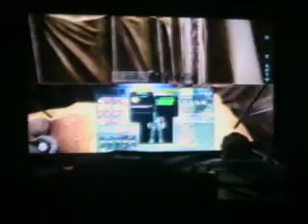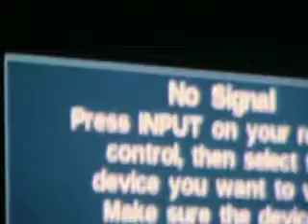Ark Survival evolved Scorched Earth pt 5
I accidentally ended the video, sorry